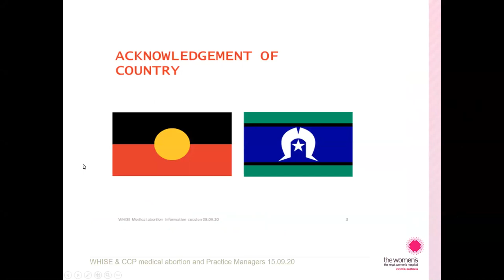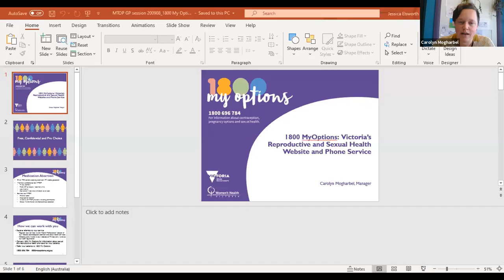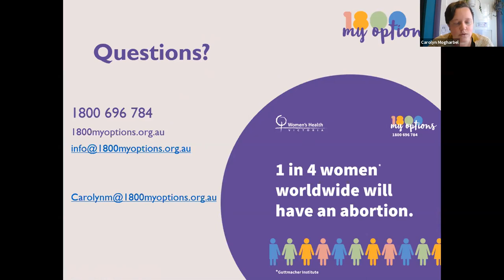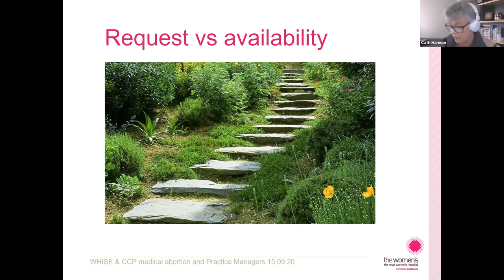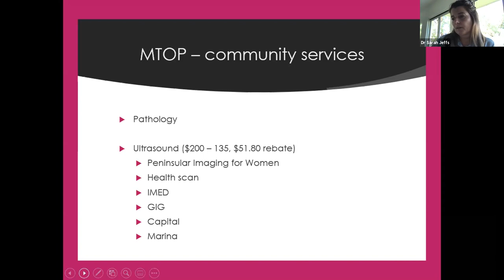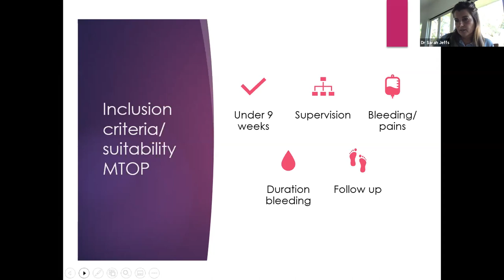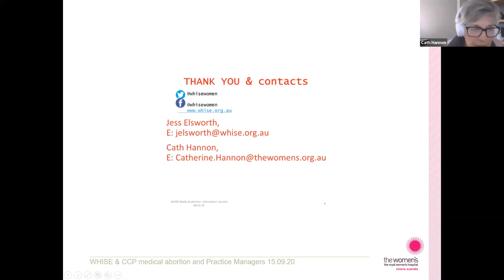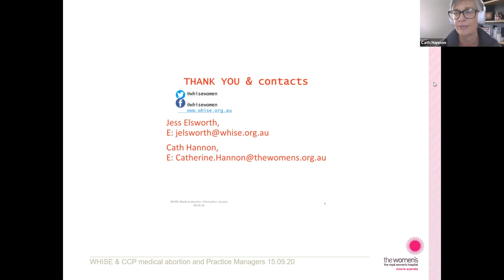Medical Abortion Education Information Webinar 2 - Practice Managers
These webinars for recorded by Women's Health in the South East (WHISE) and the regional sexual and reproductive health partnership, Good Health Down South, specifically the Royal Women's Hospital Clinical Champions Project, Peninsula Health, Monash Health, and Safety Beach Medical and Wellness Practice. The webinars outline the process of becoming a medical abortion provider for doctors, practice nurses, pharmacists and general practice managers, managing post-procedure presentations and connecting with tertiary hospitals and other providers for support. For more information about WHISE's work in sexual and reproductive health or medical abortion provision in the Southern Metropolitan Region, please contact Health Promotion Officer, Laura via